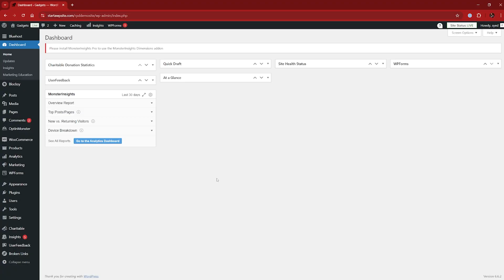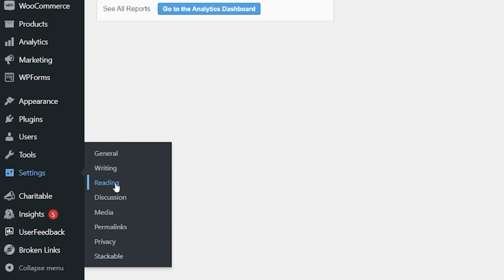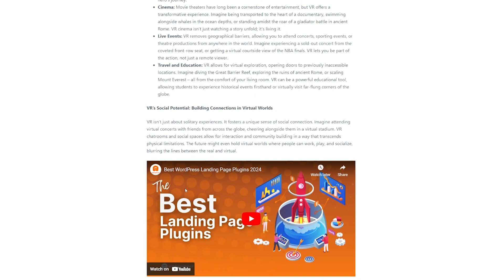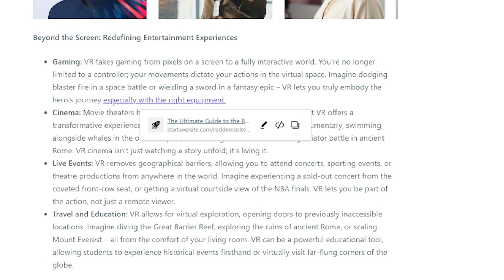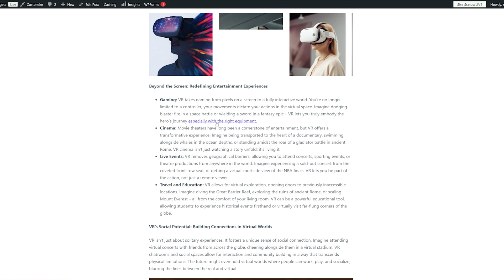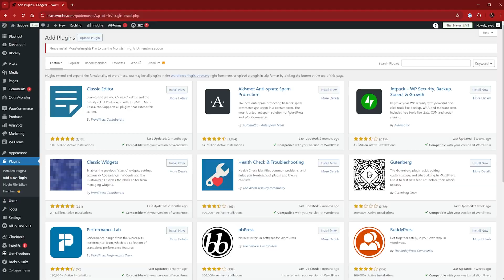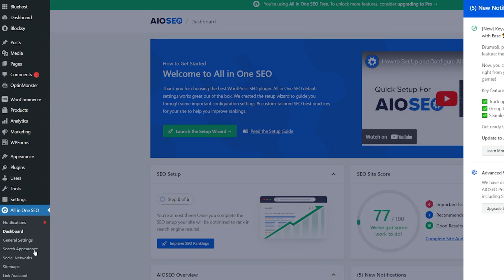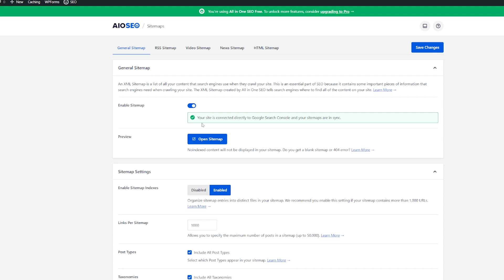This Mistake Is Killing Your WordPress Site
Is your WordPress website struggling to rank in search engines?

Are you not getting as much traffic as you should? In this video, we'll show you five simple yet effective strategies to improve your website's SEO and drive more organic traffic.

Timestamps:

00:00 Introduction: The importance of SEO for WordPress websites
00:45 Tip 1: Ensure your website is visible to search engines
01:29 Tip 2: Use internal linking to improve site structure
04:39 Tip 3: Create an XML sitemap to help search engines crawl your site
06:32 Tip 4: Connect your sitemap to Google Search Console
07:55 Tip 5: Use categories and tags to organize your content

By following these tips, you can significantly improve your website's search engine rankings and attract more visitors.